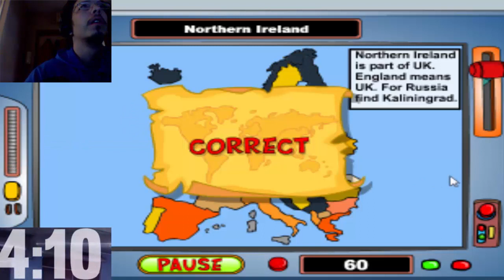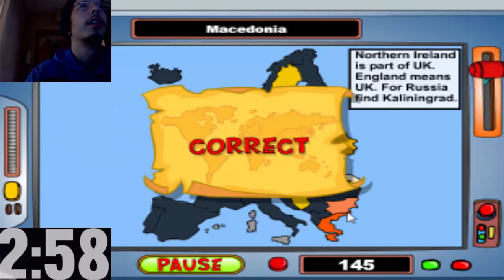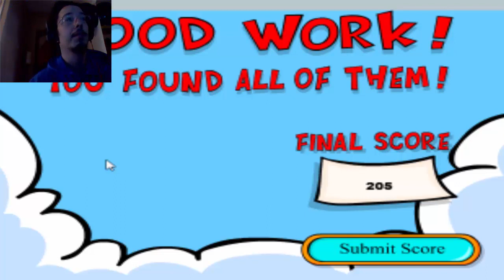Geografija Izazov (5 minuta)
KO MOZE BRZE I BOLJE ? Napisite vas licni score u ovoj igrici .